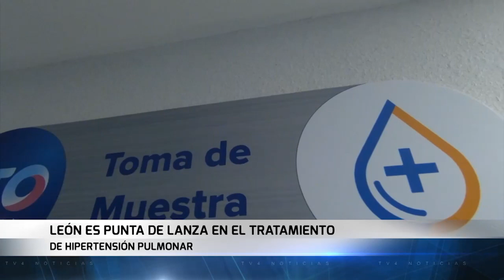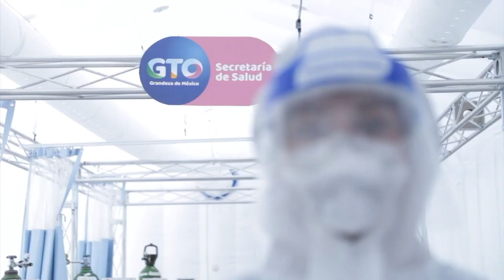Se suma León a protocolo para el tratamiento de la hipertensión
El objetivo es estandarizar y homologar la atención y el tratamiento de la enfermedad en todos los sistemas de salud públicos y privados del país